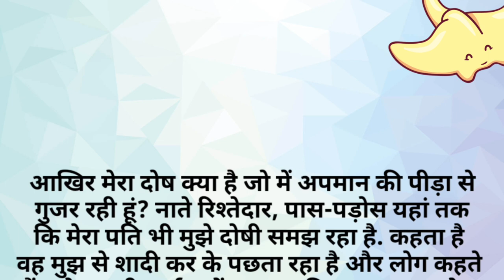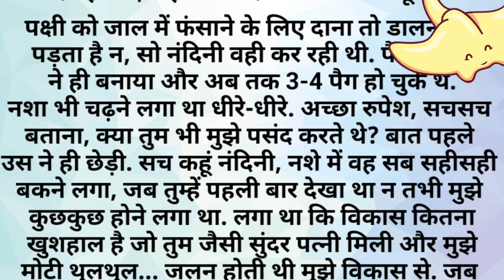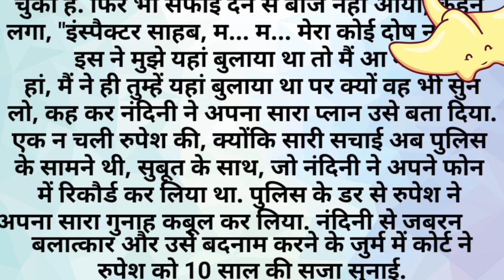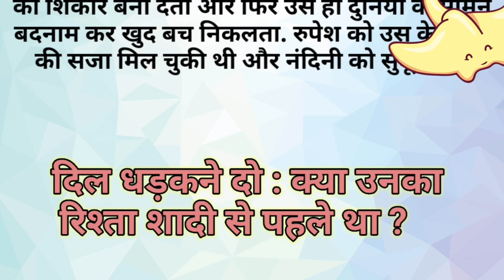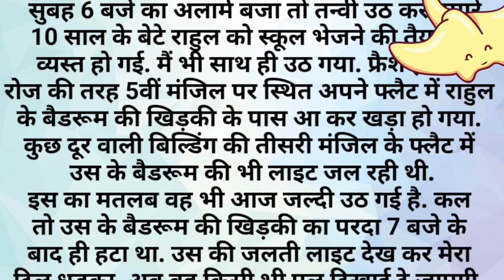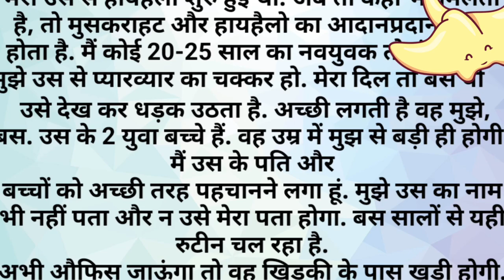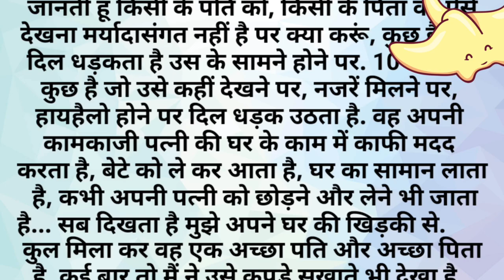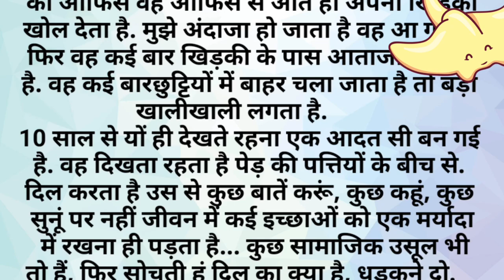Suvichar || Emotional Heart Touching Story || Sacchi Kahani❣️मैं अहिल्या नहीं नंदिनी हूं